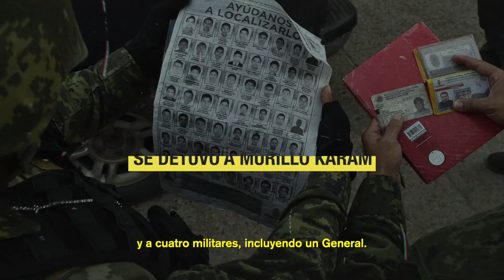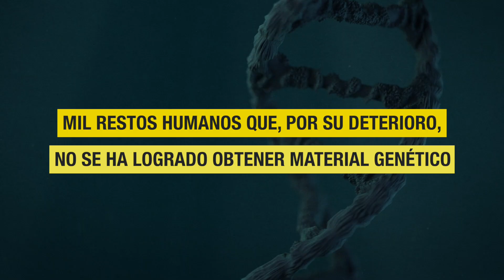La Comisión para la Verdad avanza hacia el esclarecimiento de los hechos del caso Ayotzinapa.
Después de tres años de una búsqueda incansable, la Comisión para la Verdad avanza hacia el esclarecimiento de los hechos y una verdad sin adjetivos para responder la pregunta clave, ¿dónde están los 43?